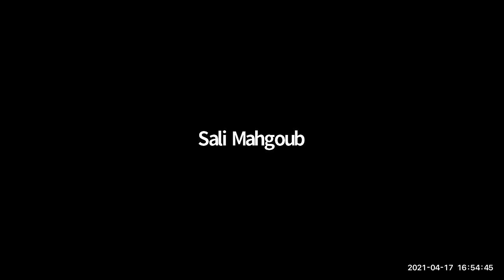صحتك في رمضان -Your Health in Ramadan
0:00 Introduction by Sali Mahgoub, SAMA Board of Trustees
تقديم سالي محجوب، عضو مجلس أمناء ساما
03:27 Dr. Elwaleed Elhassan, Nephrologist in KSA, discusses Chronic Disease Management in Ramadan in Arabic
د.الوليد علي محمد الحسن يتحدث عن علاج الأمراض المزمنة في رمضان
15:56 Sali Mahgoub summarizes Dr. Elwaleed's talk in English
18:17 Dr. Shabib Alhadheri, Pediatric Cardiologist and Religious Scholar in Phoenix, AZ, comments on Chronic Disease Management in Ramadan in Arabic and English
مداخلة د. شبيب الحضري عن علاج الأمراض المزمنة
30:35 Dr. Shabib Alhadheri discusses the importance of Covid19 vaccination in Arabic
د. شبيب الحضري يتحدث عن لقاح الكورونا
46:32 Sali Mahgoub summarizes Dr. Dr. Alhaderi's talk in English
48:24 Question and Answer session اسأل الخبير